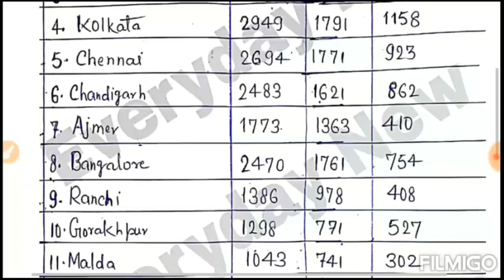RAILWAY NTPC 12th GRADUATE 2021 किस ZONE से होगा पक्का फायदा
RAILWAY NTPC  GRADUATE 2019 ZONE BY LIST DIKHAAI GAI HAI